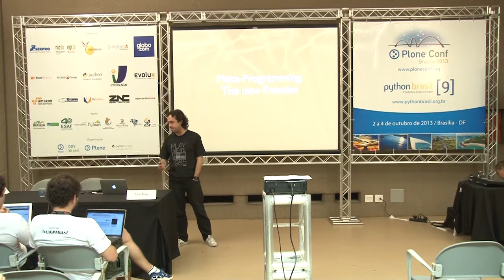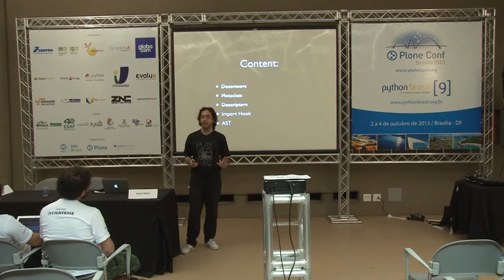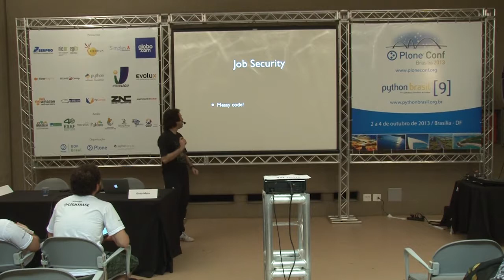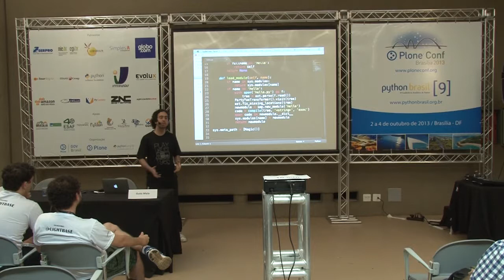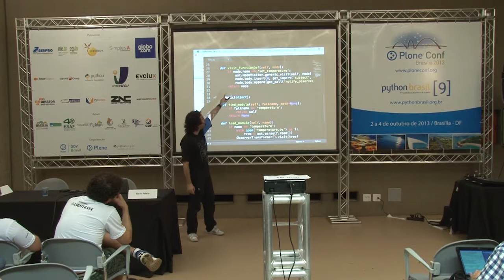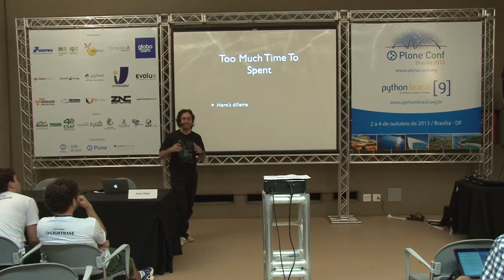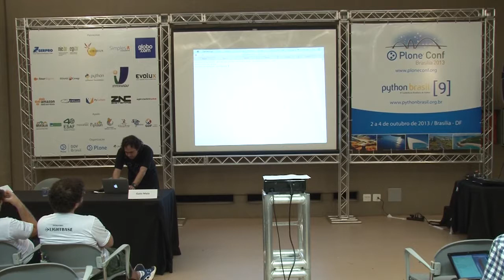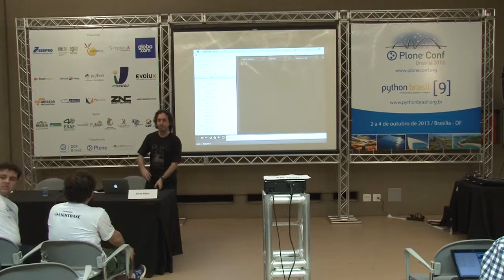Fronteiras da Metaprogramação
Talk by Guto Maia at Plone Conference 2013 and PythonBrasil[9] - Brasília / Brasil